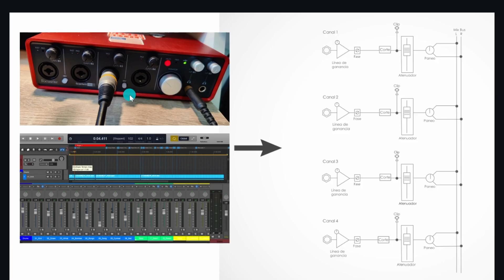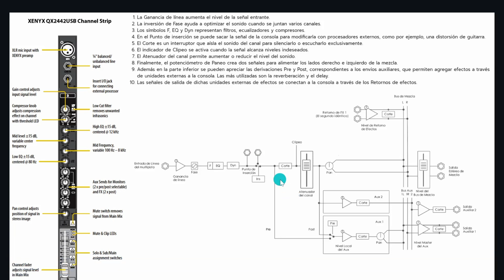📒BLOCK DIAGRAM qué es y cómo se interpreta (aprende producción musical) 🆒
Hola y bienvenidos a Tesla Studio Music, soy Guillo y en este vídeo vamos a aprender sobre el BLOCK DIAGRAM, qué es el diagrama de bloques que muestra como es el flujo de la señal de audio en una consola análoga o digital o en una interfaz-DAW, aprende qué es y cómo se interpreta ya que esto es fundamental para la producción musical) ; dale like al video, activa la campanita y suscríbete al canal.

🎹Quieres aprender sobre Producción Musical o Reaper? Inscríbete ahora